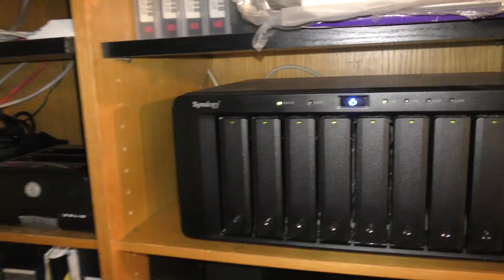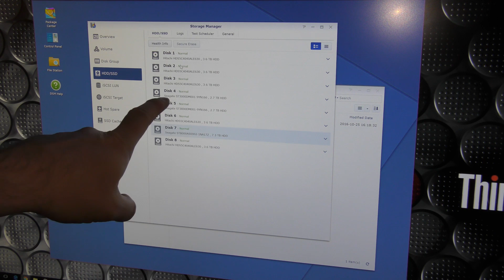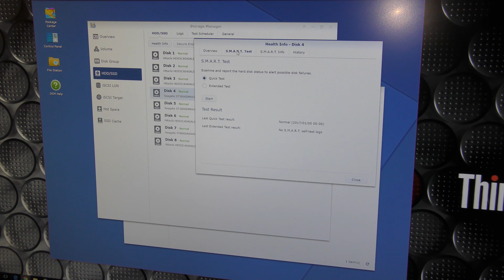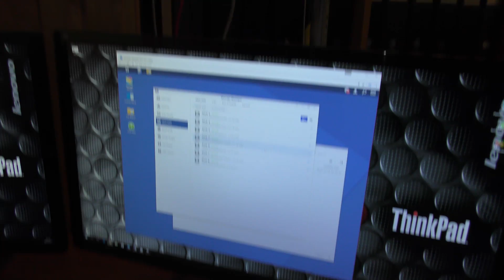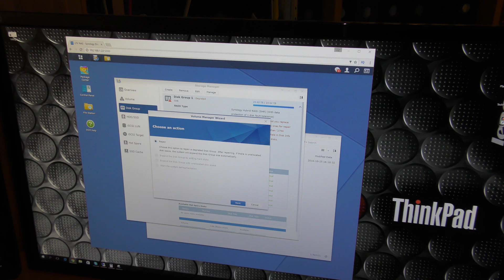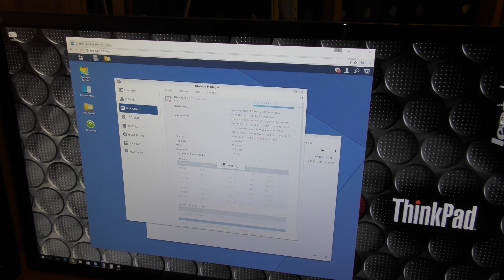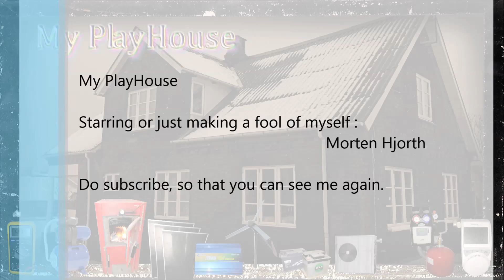Expanding SHR Raid - Synology 1815+ new WD 8TB RED - 474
When I need more disk space I just expand the SHR disk raid on my Synology 1815+ This can be done one disk at the time, and every time I get more capacities.

Link to the Synology 1815+ and more
Link to WD Red 8TB NAS Hard Disk Drive

Lenovo just sheared a nothere one of my videos on there twitter,, please help me to LIKE the shit out of it,,, that might sound wrong! :-)

I would really enjoy, if my videos had the most "heart/likes" and retweets on Lenovo´s feed,, please help me accomplish that :-)